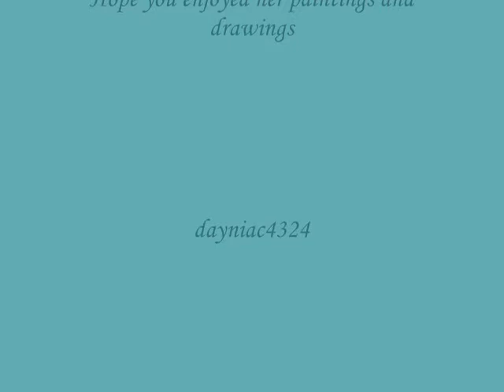My Mom's Paintings ~~~ Patricia Pummill Betteridge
My mom is a wonderful artist - I've wanted to share some of her paintings and drawings for some time.  I hope you will enjoy some of her work.

Sonata for solo violin No. 3in C major - J.S. Bach